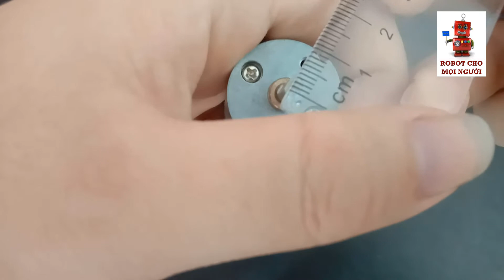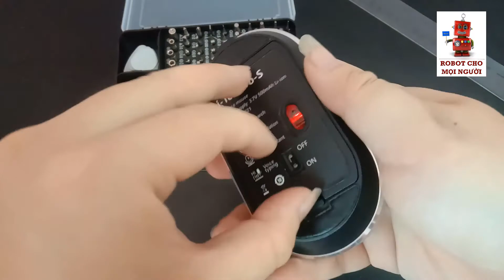Hướng dẫn lắp ráp bánh Omni vào động cơ GA25-307 - Robot cho mọi người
Chúc các bạn làm robot thật vui và có nhiều phát minh sáng chế trong tương lai.

ROBOT CHO MỌI NGƯỜI
Chuyên cung cấp các thiết bị chế tạo robot, linh kiện điện tử